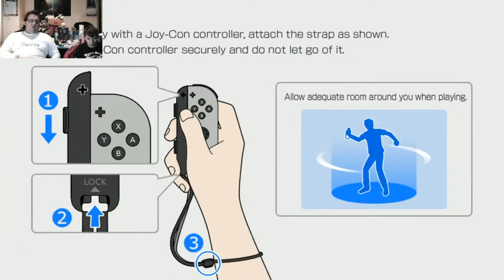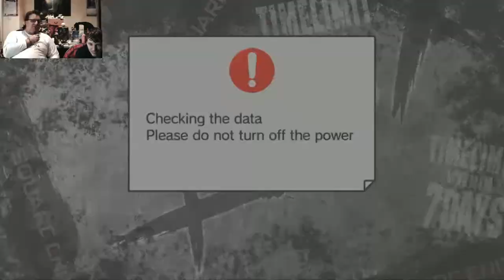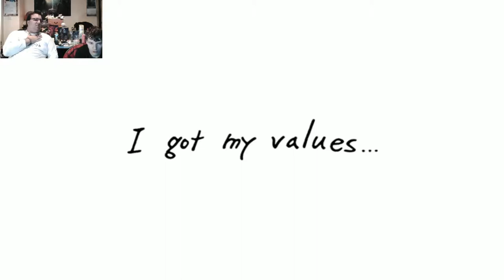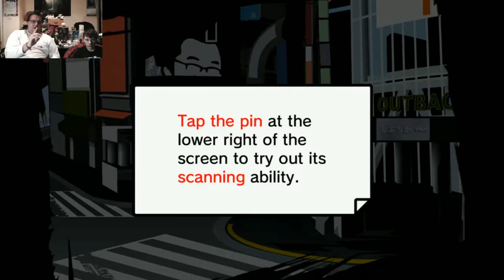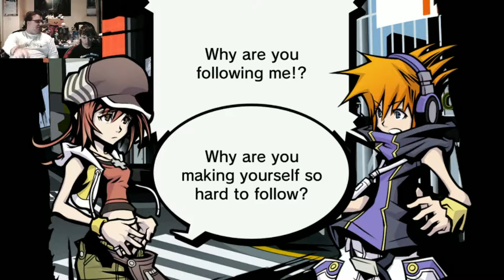Gon & Rewind Play The World Ends With You Final Remix: All The World Needs Is Me!